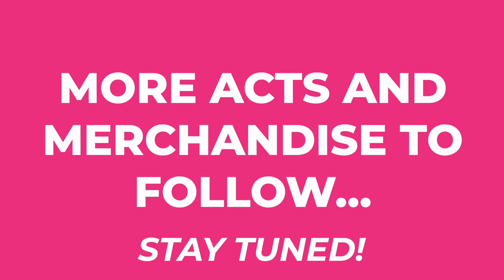Introducing The Big Virtual Weston Fest!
Weston Hospicecare is extremely proud to announce it has partnered with Reaper Events to bring you, our fantastic supporters, live music to your gardens and homes!

The Big Virtual Weston Fest will be streamed on Weston Hospicecare’s Facebook page and YouTube channel between 3-10.30pm on Saturday 4 July with local bands playing 30-45 minute sets.

We will be joined by actor, performer and entertainer Steve Apelt who has kindly agreed to play the role of host.

It will be streamed live from the fantastic White Noise Rehearsal and Recording Space and we’re delighted to announce we’ve got seven bands ready to entertain.

They include…

- The much-loved Lipinski Band
- The Voice’s Harrisen Larner-Main
- The brilliant Cheekbone
- Party-starting Fantastique
- The wonderful Weeds
- The talented Taylor Topham
- And…Britain’s Got Talent’s Denis Demille

It is definitely not a festival you want to miss, so be sure to save the date, fire up the sound systems and get ready to let your hair down!

Keep your eyes peeled for The Big Virtual Weston Fest merchandise.

Remember all proceeds will support the care given to those in Weston-super-Mare, North Somerset and Sedgemoor with life-limiting conditions.